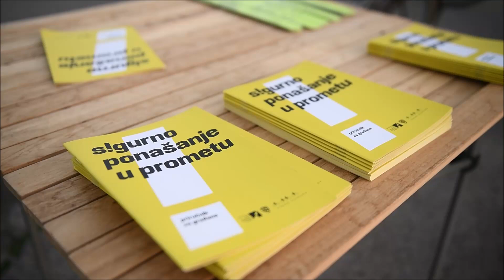Sindikat biciklista pokrenuo Brojalicu svjetala